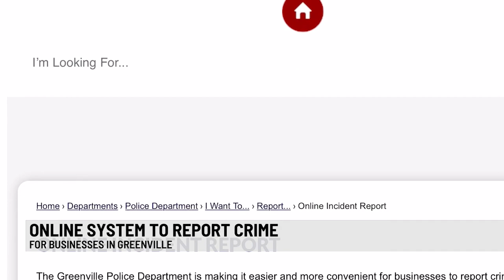Greenville Police encourage online reporting system for shoplifting, other petty crimes